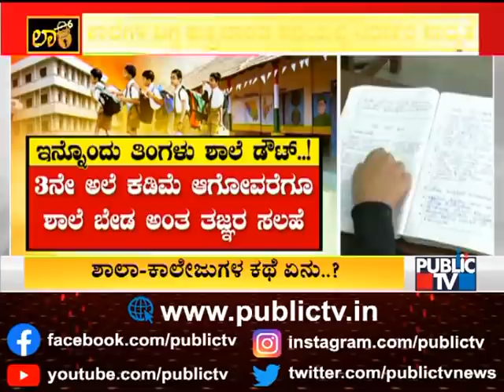Decision On Reopening Schools & Colleges To Be Taken On Friday